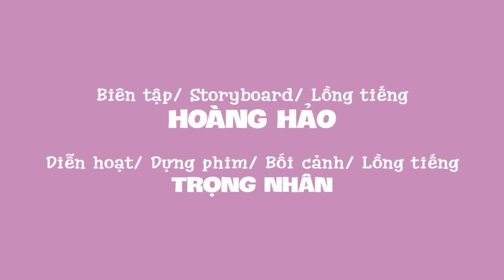Khu phố bất ổn tập 7 l Heo Đen Official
Content Creator/ Animator/ Art : Trọng Nhân
Storyboard/ Design : Hoàng Hảo
© Bản quyền thuộc về Heo Đen ⛔️ Vui lòng không đăng tải lại dưới mọi hình thức!